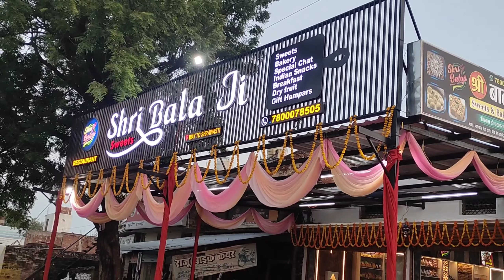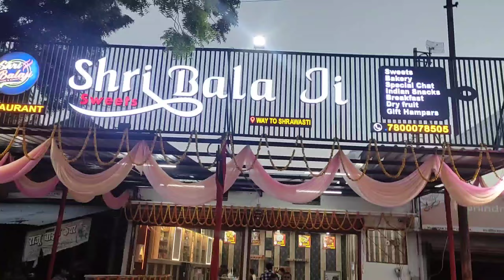Ikauna Mai Khula नया रेस्टोरेंट || #2022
Ikauna Mai Khula नया रेस्टोरेंट ||

video highlights :-